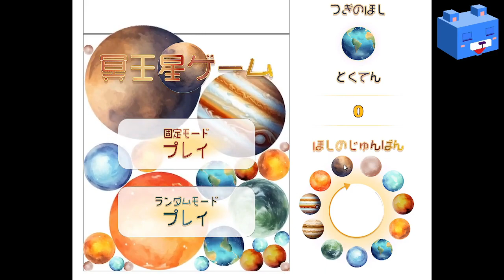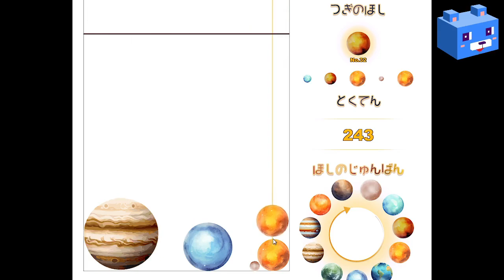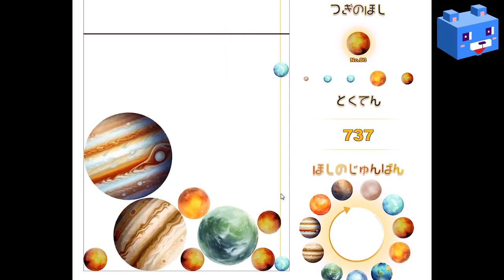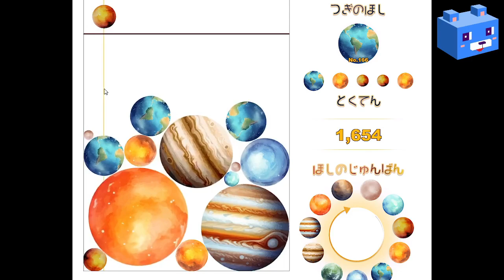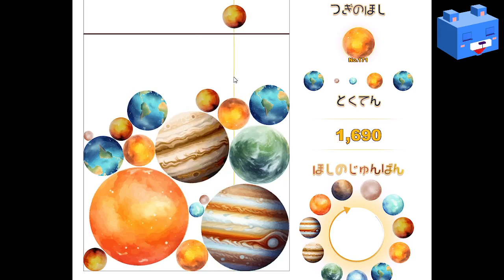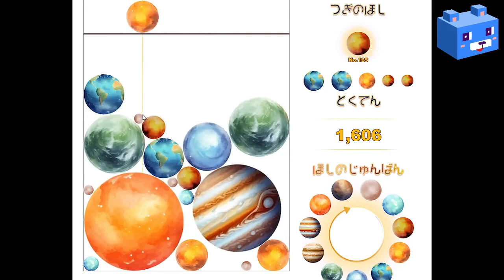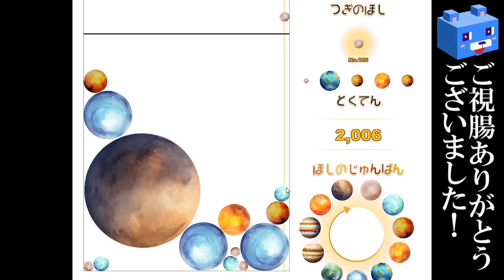【冥王星ゲーム】大腸も清流も宇宙である🌎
スイカライクゲーです
※冒頭で説明しているのは冥王星についてであり、このゲームの設定ではありません。